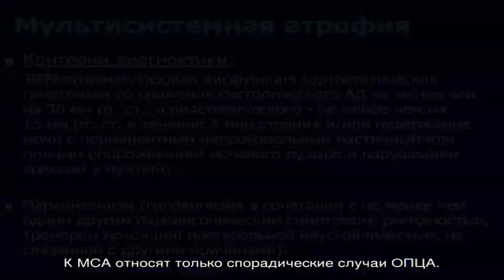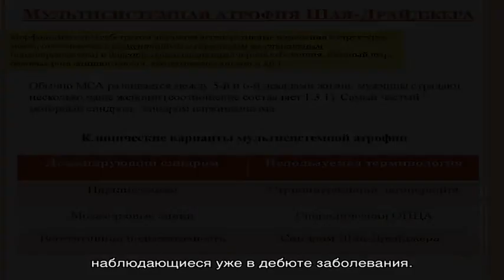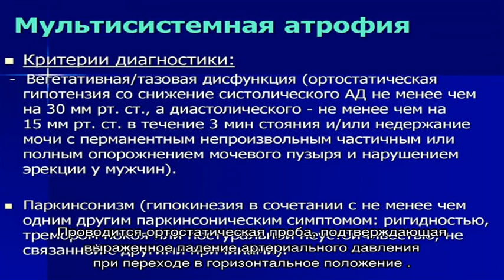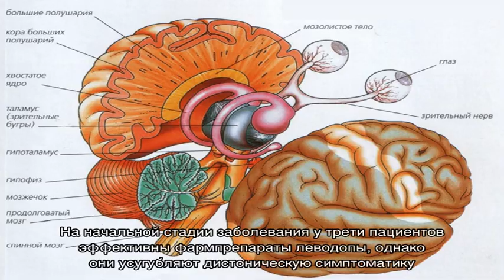Мультисистемная атрофия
Мультисистемная атрофия. Симптомы. Диагностика. Что делать при диагнозе мультисистемная атрофия. Консервативное лечение и операции. Платные и бесплатные клиники, в которых лечится мультисистемная атрофия.